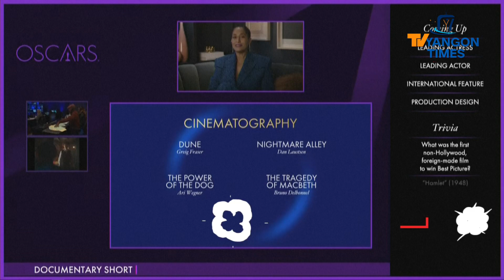အော်စကာဆု ဆန်ကာတင် စာရင်းကြေညာ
လော့အင်ဂျလိမှာ မတ်လ၂၇ ရက်နေ့မှာ ကျင်းပမယ့် ၉၄ကြိမ်မြောက် အကယ်ဒမီဆုပေးပွဲအတွက် ဆန်ကာတင်ဇာတ်ကားများနှင့် သရုပ်ဆောင်များရဲ့ အမည်စာရင်းကို ACADEMY OF MOTION PICTURE ARTS AND SCIENCES က ဖေဖော်ဝါရီ(၈)ရက်က ကြေညာပါတယ်။
ထရေ့စ်အီလစ်ရို့စ်နျင့် လက်စလိုင်းဂျော်ဒန်တို့က အကောင်းဆုံးဇာတ်ကား ဆန်ကာတင်(၁၀)ကား  စာရင်းကို    ကြေညာပါတယ်။ အဲဒီကားတွေက "Belfast"၊"CODA", "Don't Look Up"၊"Drive My Car"၊"Dune"၊ "King Richard"၊ "Licorice Pizza"၊ "Nightmare Alley"၊ "The Power of the dog နှင့်  "West Side Story” တို့ဖြစ်ကြပါတယ်။
Source: AFP